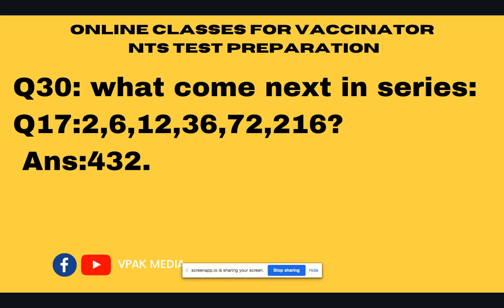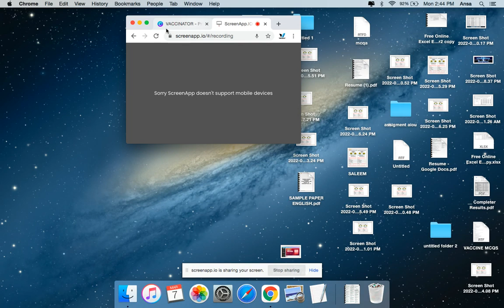Vaccinator MIX- Question & Answer-MCQS Subjective,Science, GK,IQ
Vaccinator Mixed - Question & Answer- Subjective,Science, GK,IQ nts vaccinator ntstestprepration &